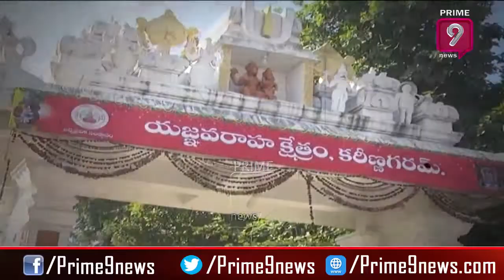Municipal Elections 2020 Campaign Starts In Telangana | Prime9 News